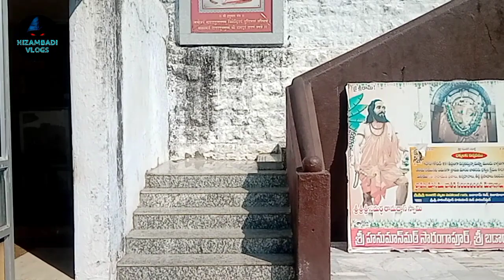సారంగపూర్_హనుమాన్_గుడి FULL STORYసారంగపూర్ హనుమాన్ గుడి......